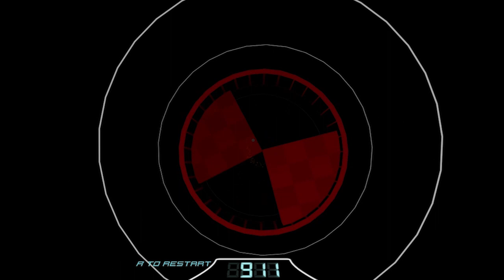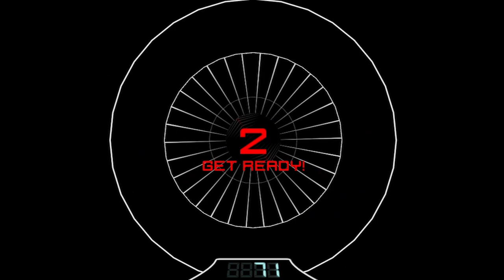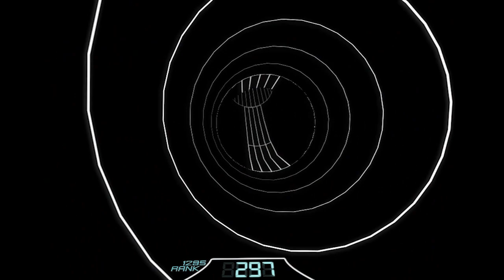Nerd³'s Three Free Games Friday - 49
The 49th Episode! Bits! Kicks! Speed!

Games!

All other music is in-game music. It makes me want to go really rather fast.